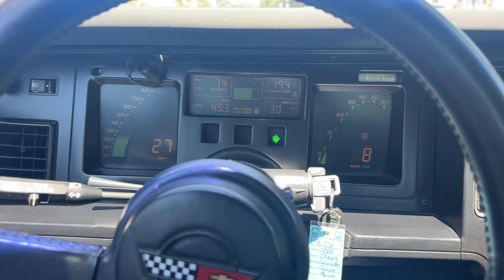SOLD 1988 Dark Red Metallic Corvette Coupe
1988 DK. RED METALLIC CORVETTE COUPE
Loaded Z52 with manual transmission and only 31k miles!

Dk. Red Metallic w/Black interior, 350/245hp, 4+3 manual transmission.

The ’88 model marked Corvette’s 35th Anniversary. To commemorate this event, a special 35th Anniversary Ed. This gave you an all-white ’88, including exterior, interior and wheels. Otherwise, the ’88 carried over from the previous year with minor changes.

The ’88 presented here is one of the nicest we’ve had in quite a while! This is a car that we sold to the previous owner almost 10 years ago. And he’s taken excellent care of it since! With only 31k miles driven, the car looks and runs like a champ! The only modifications from stock are a rear wing and an upgraded Alpine audio system.

Additional options include:
4+3 manual transmission.
Six-way power driver and passenger seats.
Leather Sport seats.
Dual removable roof panels.
Electronic air conditioning.
Z52 Handling Pkg.
Rear window defogger
. . . and more!

This is a great driving C4 with cold air conditioning that is made even more fun with the manual transmission!

Comes with all books, manuals, factory docs, spare keys, and Window Sticker.